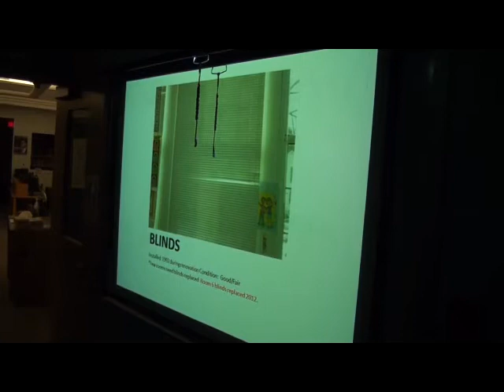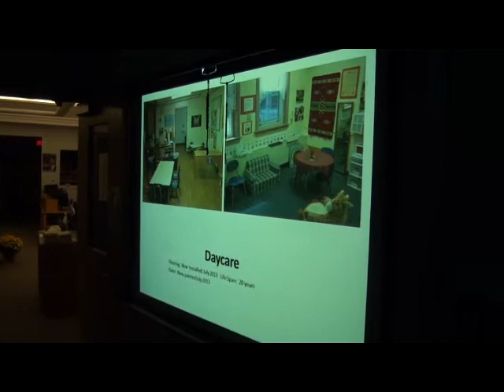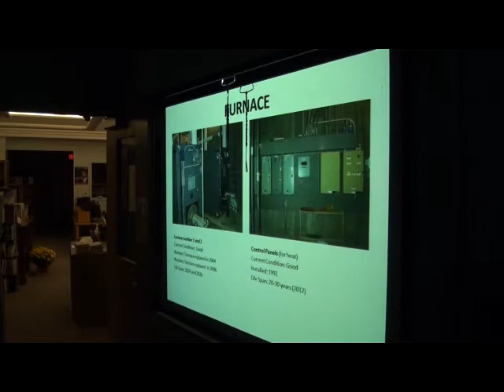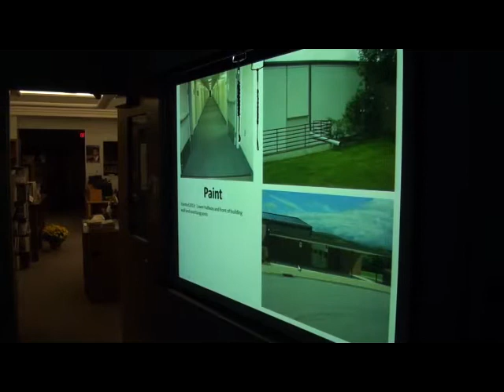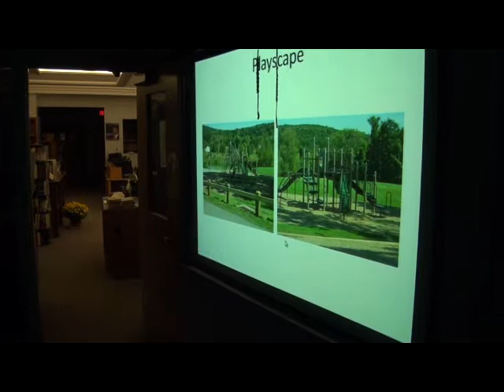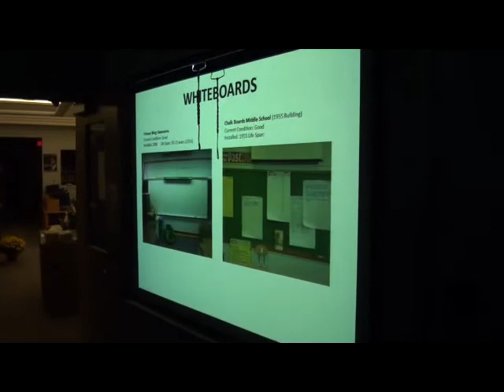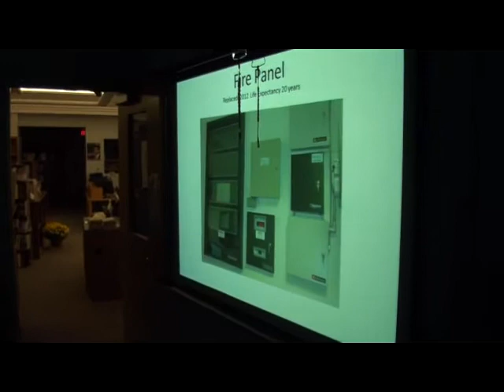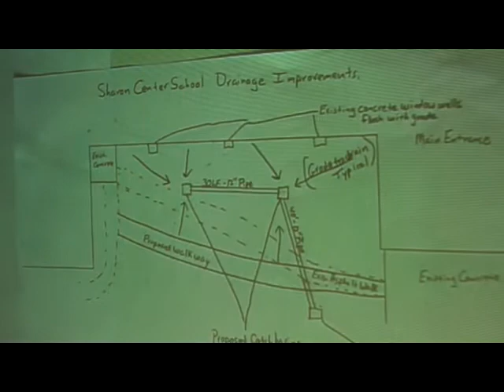Sharon Board Of Education Meeting September 16